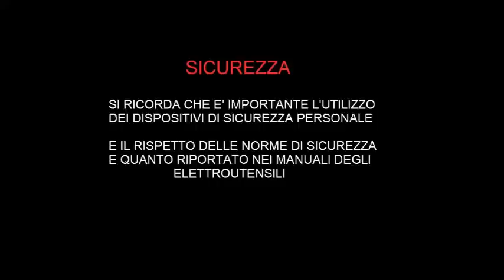Strettoio per cornici fai da te economico e funzionale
▽▽ Espandi la descrizione! ▽▽ See More ▽▽

Ciao, un video dedicato ad un altro attrezzo indispensabile per il nostro laboratorio, utili per assemblare delle cornici o dovunque sia necessario applicare una forza su quattro punti distinti, ad esempio tenere vincolati quattro pereti di una struttura e aiutare in questo modo a fissarle. Una realizzazione come per gli strettoi lineari veloce e intuitiva, ma soprattutto con un costo irrisorio rispetto alla sua utilità. Circa cinque euro di materiale e un paio di ore di lavoro. Come sempre spero che il video vi piaccia e vi sia utile, in cambio vi chiedo un semplice like e alla prossima ;)